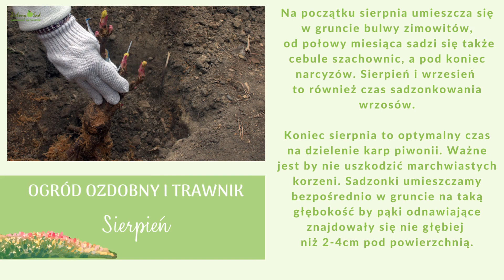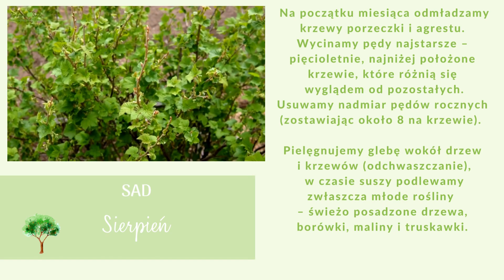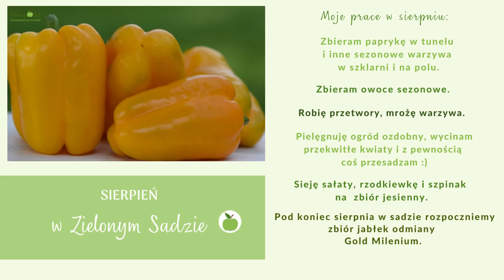Kalendarz ogrodnika na sierpień, prace ogrodnicze w sierpniu, sierpień w ogrodzie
Sierpień w Zielonym Sadzie - moje najważniejsze prace na ten miesiąc.
Kalendarz prac ogrodniczych na sierpień:
    prace w ogrodzie ozdobnym i pielęgnacja trawnika
    prace w ogrodzie warzywnym
    prace w sadzie
    prace przy oczku wodnym, stawie
    pielęgnacja roślina balkonowych i domowych.

Jeśli chcesz lżej pracować w ogrodzie mając dokładny plan co jak i kiedy polecam publikację:
Mój Ogród KALENDARZ OGRODNIKA z TERMINARZAMI siewu i sadzenia warzyw, ziół, kwiatów, traw, pnączy oraz cięcia roślin ozdobnych i owocowych to kompendium najważniejszych ogrodowych terminów.

Kalendarz ogrodnika zawiera miesięczne prace w ogrodzie ozdobnym i przy trawniku, w ogrodzie warzywnym, przydomowym sadzie, przy oczku wodnym oraz zabiegi pielęgnacyjne roślin doniczkowych domowych i balkonowych.

Terminarze siewu i sadzenia są przygotowane dla warzyw, ziół, kwiatów jednorocznych, dwuletnich, kwitnących roślin cebulowych, bulw i kłączy (kwitnących wiosną oraz latem), roślin i kwiatów pnących jednorocznych oraz traw jednorocznych. Terminarze podają również okres kwitnienia lub najpiękniejszego wyglądu roślin. Ponadto publikacja zawiera bardzo przydatne terminarze cięcia – roślin iglastych i ozdobnych krzewów i drzew liściastych oraz drzew i krzewów owocowych.

Mój Ogród KALENDARZ OGRODNIKA z terminarzami siewu, sadzenia i cięcia roślin to również dodatkowo dwa proste kalendarze – całoroczny oraz niedatowany kalendarz miesięczny, który można uzupełniać swoimi zapiskami.

Mój Ogród KALENDARZ OGRODNIKA z terminarzami siewu, sadzenia i cięcia roślin jest przygotowany specjalnie dla Ciebie, abyś mógł zaplanować swój ogrodowy grafik, nie zapominając o żadnym ważnym zabiegu.

Mój Ogród KALENDARZ OGRODNIKA z terminarzami siewu, sadzenia i cięcia roślin jest dostarczany w formacie PDF – gotowy do wydrukowania i używania jako planer z miejscem na notatki.